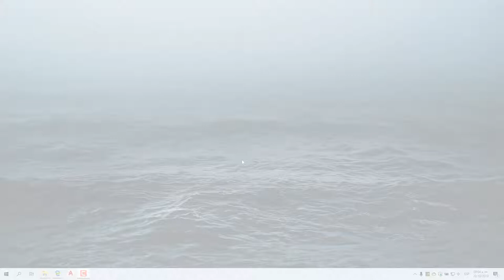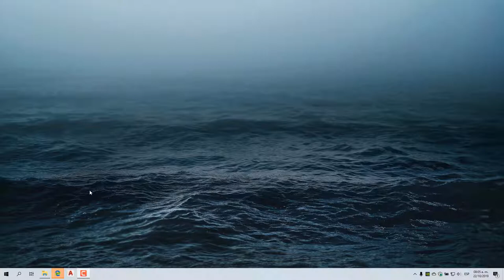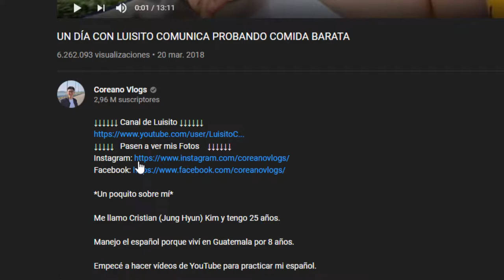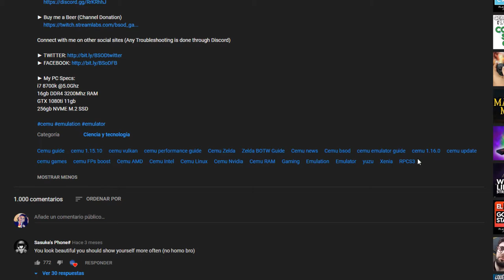Extension ver Tags en Youtube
Una gran extensión que les ayudara a todos los que suben vídeos a esta plataforma, espero les sirva, suerte...

●Maui Sam - Rain [Bass Rebels Release]